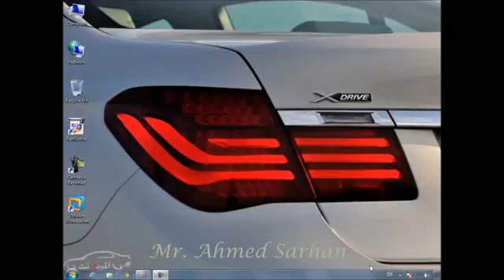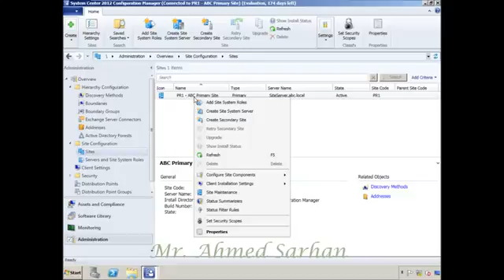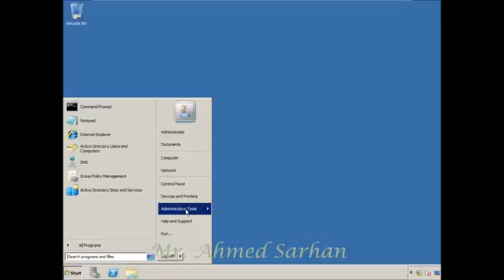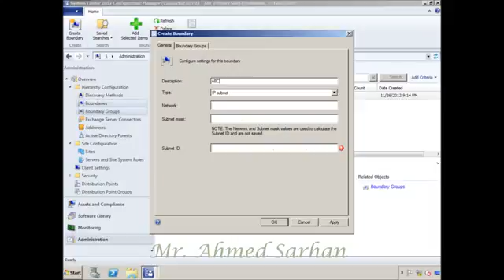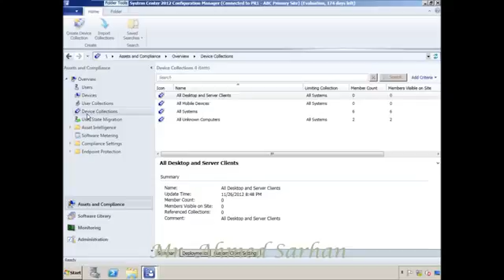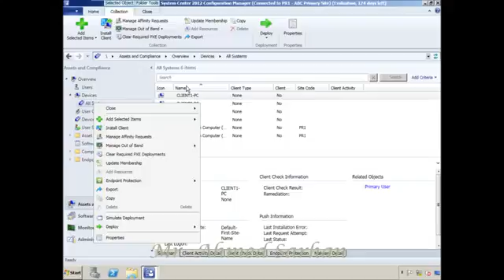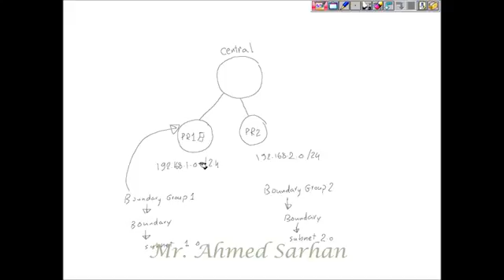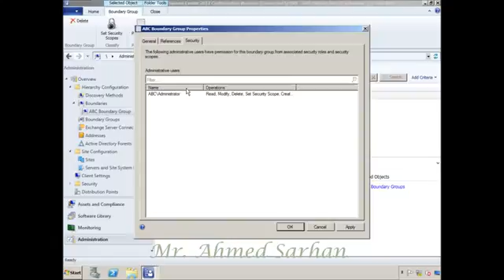12 Boundaries Part 1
By ENG. Ahmed Sarhan